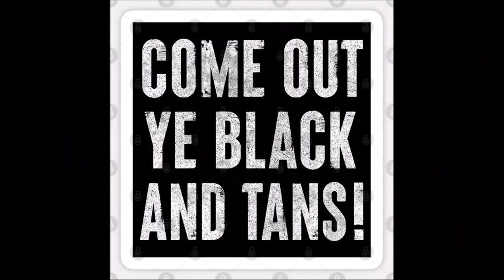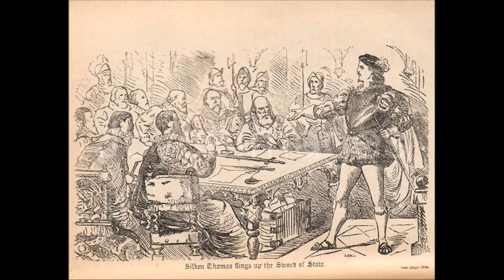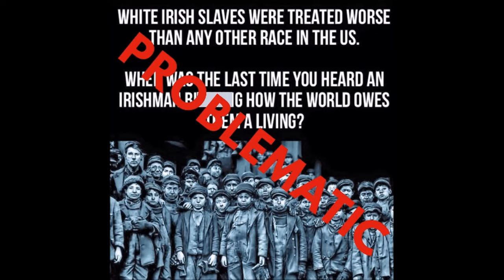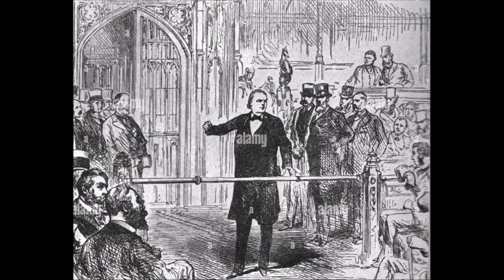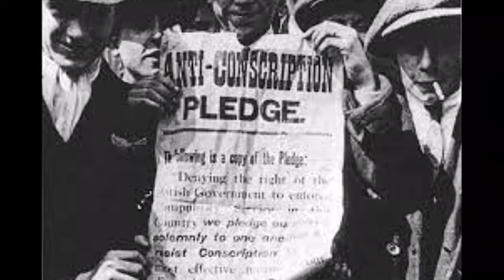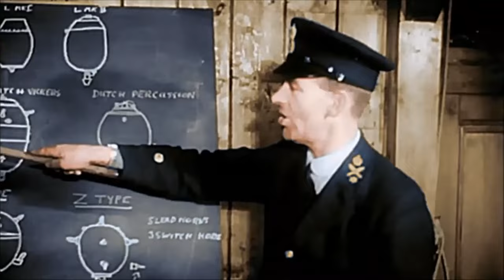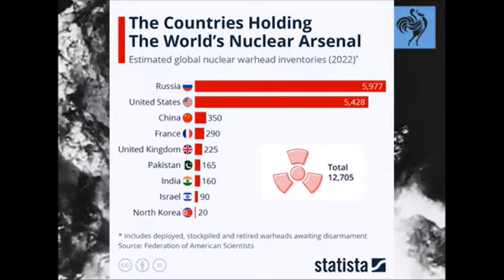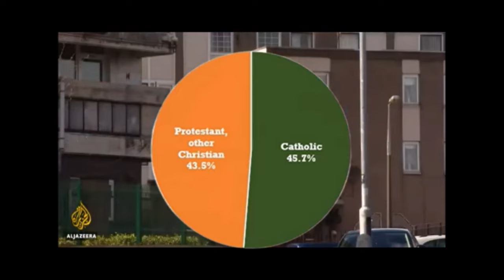Ireland's Revolutionary History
Today we'll be discussing Ireland's long history with the British Empire and how it still effects the nation to this day.

0:00 Beginning
2:10  Origins and First Invasion
6:56  King Henry VIII
8:40 The British Civil Wars
10:38: Irish Slavery Myth
13:32: The Williamite War and the Rebellion of 1798
16:10: The Potato Famine
19:23 The Home Rule Movement
21:22 World War I and the Easter Uprising
24:26 War for Independence
29:13 The Irish Civil War
31:24 Meaning of the Colors
32:54 Post-Independence
34:06 World War II
37:25 The Celtic Tiger and the Civil Rights Movement
40:08 The Troubles
46:52 Brexit and the Future